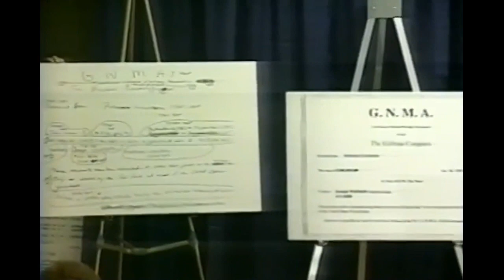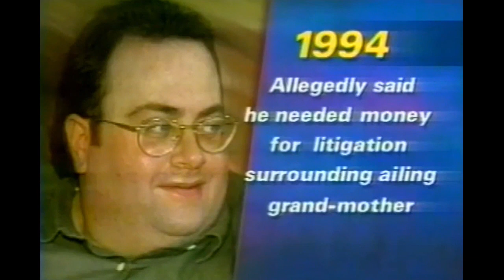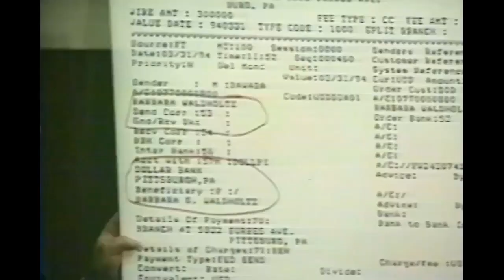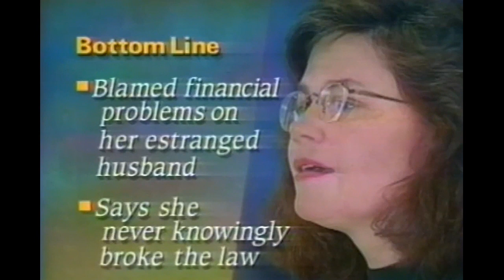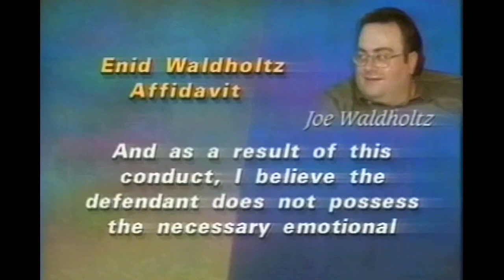KUTV-TV: Enid Greene Waldholtz - December 11, 1995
KUTV 2News 5pm coverage of Congresswoman Enid Greene Waldholtz's press conference. Anchored by Mary Nickles and Terry Wood. Reports from Rod Decker, Brian Mullahy, and Michael Rawson.